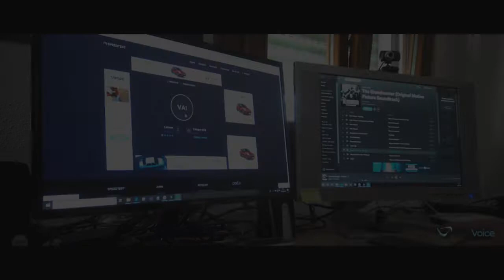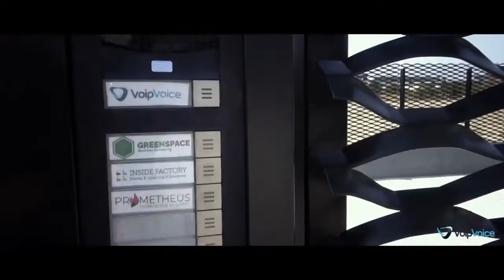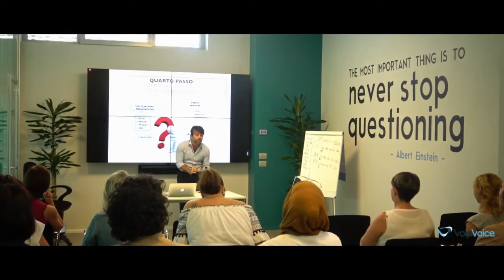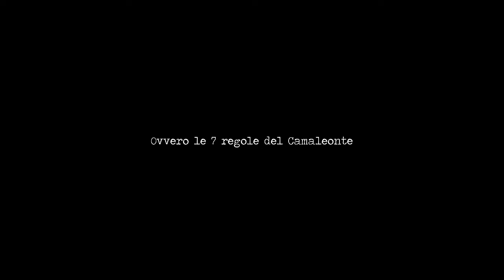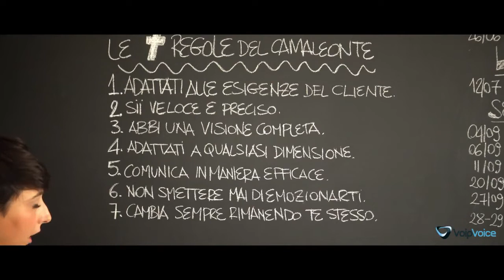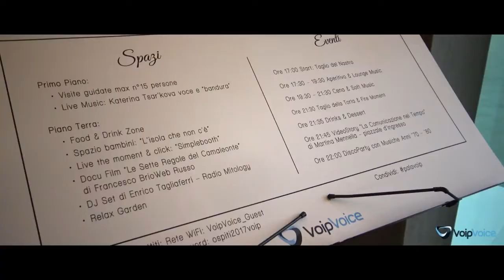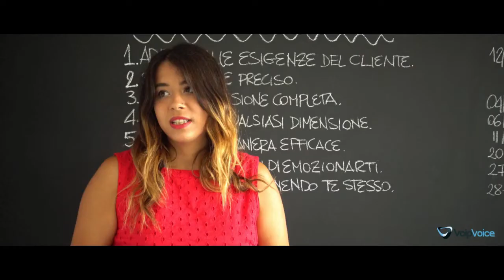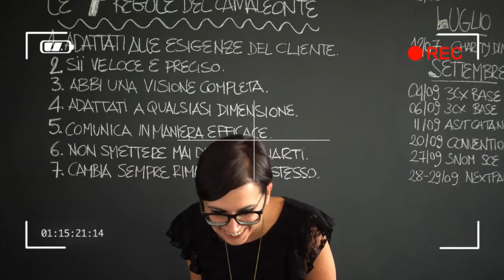VoipVoice: ovvero le Sette Regole del Camaleonte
DocuFilm realizzato da Francesco BrioWeb Russo su VoipVoice.